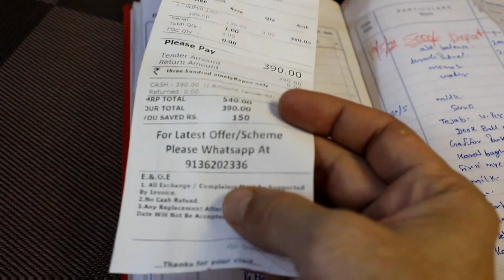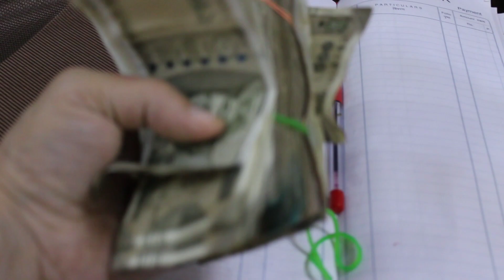Salary Day || Happy Employee || Main Apne Staff Ko तनख्वा Kaise Deta Hoon || तनख्वा का दिन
Hello Friends,
Hope you enjoyed today's video I am sure YouTube Fam, you'll enjoy and learn a lot from this Vlog.